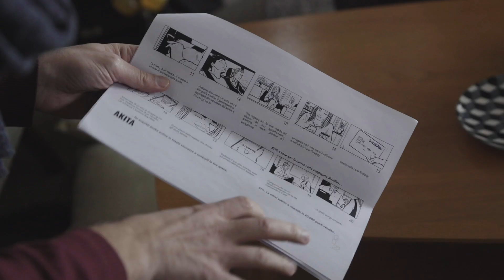Sisal Pay director's cut